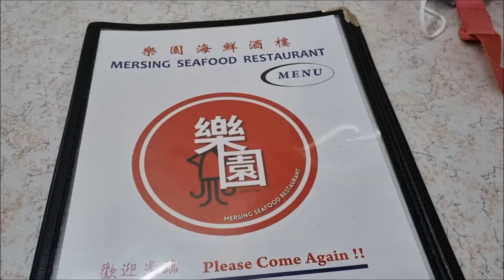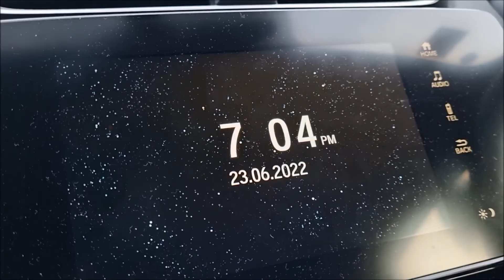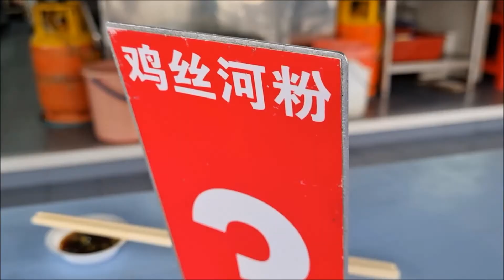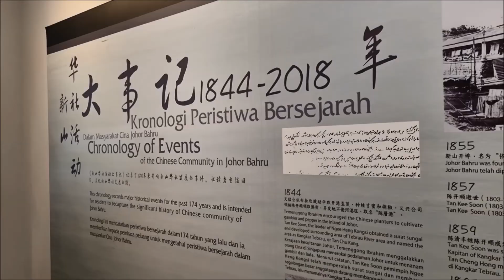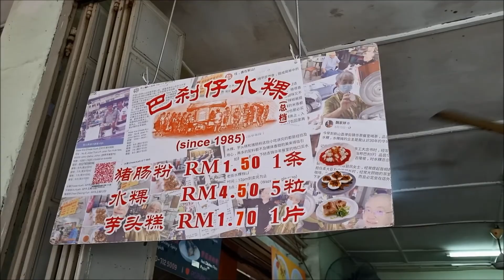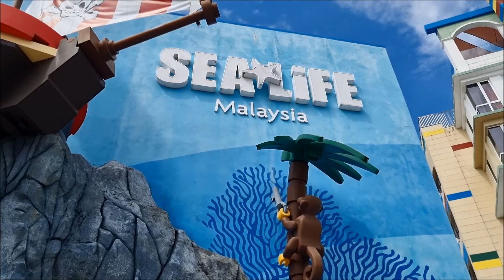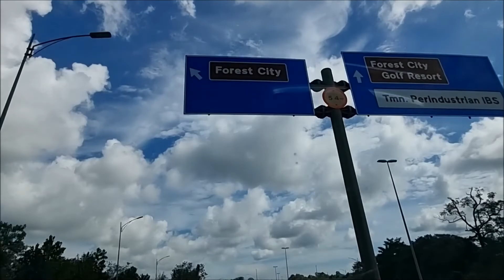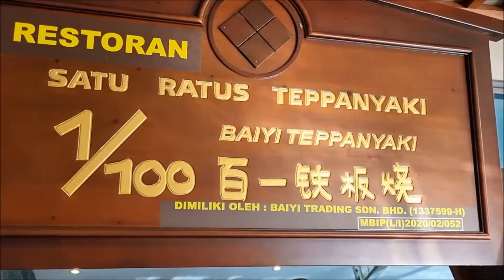EXPLORING JOHOR BAHRU IN 24 HOURS 🎒 | Johor Vlog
jb part 2... i really enjoyed editing this.

1) I suffered from a broken back and two injured toes, that's why I walked funny
2) No food was wasted. We were genuinely hungry
3) We didn't go to any rides in Legoland because of the time constraint